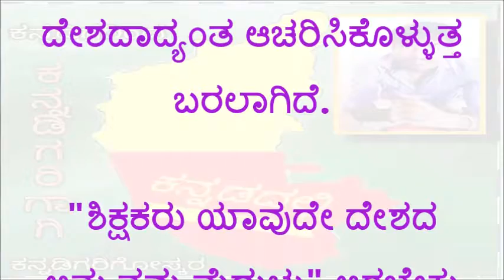ಶಿಕ್ಷಕರ ದಿನವನ್ನೇಕೆ ಆಚರಿಸಬೇಕು? ಅದಕ್ಕಿರುವ ಇತಿಹಾಸ | ಕನ್ನಡದಲ್ಲಿ ಮಾಹಿತಿ | kannadadallimahiti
ಸ್ನೇಹಿತರೇ ಈ ವಿಡಿಯೋ ನಿಮಗೆ ಇಷ್ಟವಾದಲ್ಲಿ ಲೈಕ್ ಮಾಡಿ ಕಾಮೆಂಟ್ ಮಾಡಿ ಹಾಗೂ ನಿಮ್ಮ ಸ್ನೇಹಿತರೊಂದಿಗೆ ಶೇರ್ ಮಾಡಿ

ಕಡಿಮೆ ಬೆಲೆಯಲ್ಲಿ ಯಾವುದೇ ವಸ್ತುಗಳನ್ನು ಈ ಕೆಳಗಿನ ಲಿಂಕ್ ಬಳಸಿ ಖರಿದಿಸಬಹುದು.
Buy Online Anything @lowest price

ವಿಜ್ಞಾನ-ತಂತ್ರಜ್ಞಾನ, ಶಿಕ್ಷಣ, ಮನರಂಜನೆ, ವಾಣಿಜ್ಯ, ನೌಕರಿ, ಕೇಂದ್ರ ಸರ್ಕಾರದ ಯೋಜನೆಗಳು, ರಾಜ್ಯ ಸರ್ಕಾರದ ಯೋಜನೆಗಳು, CSC ಅಪಡೆಟ್ಸ, ಸಾಮಾನ್ಯ ಮಾಹಿತಿ.

ಈ ರೀತಿಯ ಏಲ್ಲ ಮಾಹಿತಿಯ ಅಪ್ಡೆಟಗಳಿಗೆ ದಯವಿಟ್ಟು ನಮ್ಮ ಚನಲ್ನನ್ನು ಸಬ್ಸ್ರೈಬ ಮಾಡಿ ನಂತರ ಪಕ್ಕದಲ್ಲಿರುವ ಘಂಟೆಯನ್ನು ಒತ್ತಿ ಉಚೀತವಾಗಿ ಮಾಹಿತಿಯನ್ನು ಪಡೆಯಿರಿ.

ಕನ್ನಡದಲ್ಲಿ ಮಾಹಿತಿಯನ್ನು ಹಂಚುವ ನಮ್ಮ ಚನಲ್ನನ್ನು ದಯವಿಟ್ಟು ಸಬಸ್ರ್ಕೈಬ ಮಾಡುವುದರ ಮೂಲಕ ಪ್ರೊತ್ಸಾಹಿಸಿ..

ಸಬ್ಸ್ಕ್ರೈಬ್ ಮಾಡಲು / ಹಿಂಬಾಲಿಸಲು ಈ ಕೆಳಗಿನ ಲಿಂಕ್ ಮೇಲೆ ಕ್ಲಿಕ್ ಮಾಡಿ .